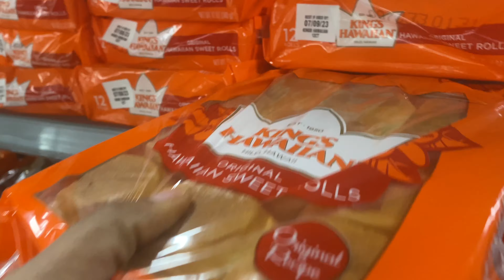Walmart Shopping Center| Grocery Shopping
We went to Walmart shopping center and got some groceries.